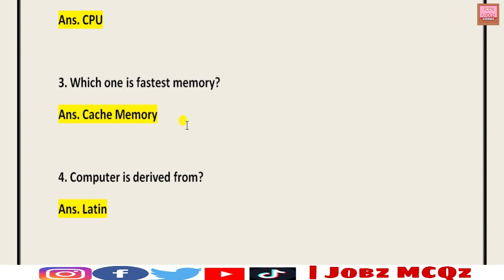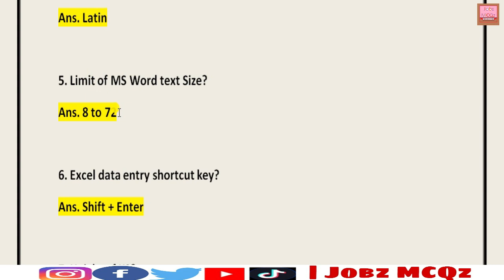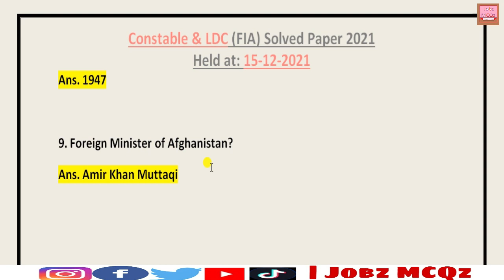Today FIA (Federal Investigation Agency) Constable & LDC Solved Paper 2021 || Held at 15-12-2021